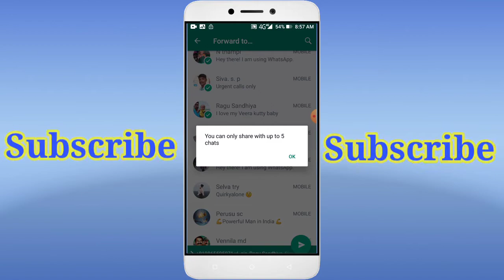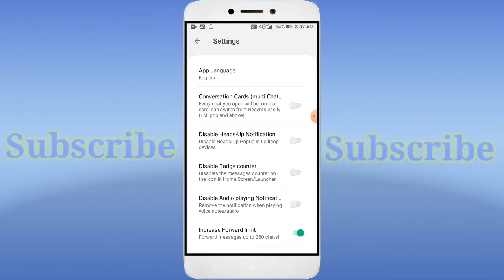How to Increase Whatsapp Forward Limit in Tamil | Fm Whatsapp | Gb whatsapp | Yo Whatsapp